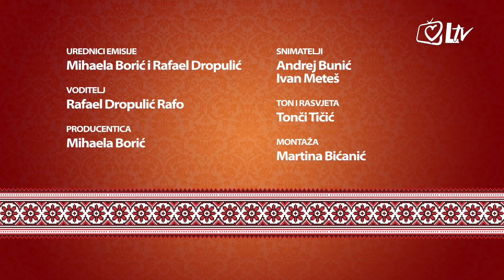Blagoslovljen tek - Jajca s krumpirom i zubica s poljevom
Ekipu Blagoslovljenog teka ugostili su Mirjana i Martin Švalj iz župe Krašić, obitelj sa sedmero djece i tri generacije u kući.

U ovoj obitelji Bog se na poseban način proslavlja kroz njihovu dječicu. Poslušajte njihovu priču koja je blagoslovljena i iskustvom ozdravljenja po povratku iz Svete zemlje u Hrvatsku.

Pripremali smo tradicionalnu zubicu s poljevom i krumpir s jajcima!